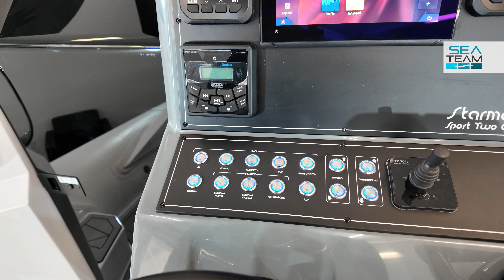A bordo di Starmar Sport Two Cabin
Dinette modulare, T-Top, ampio prendisole, tubolari @orcapennelflipo9372  e cabina con bagno separato. La nuova ammiraglia del cantiere Starmar si chiama Sport Two Cabin, scopriamola insieme!

Lunghezza ft 10.85m
Larghezza 3.25m
Peso con motori 2500 Kg
Compartimenti 6
Diametro tubolari 65 cm
Potenza max 2x400 CV
Serbatoio carburante 450 L
Serbatoio acqua 150 L
Portata persone 16
Categoria B
Prezzo di listino €175.000 + iva + motori